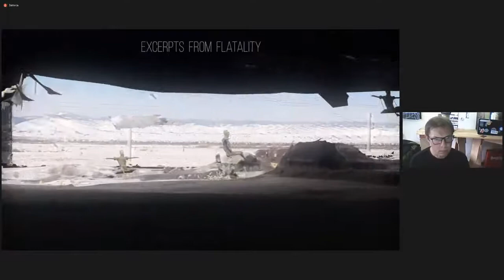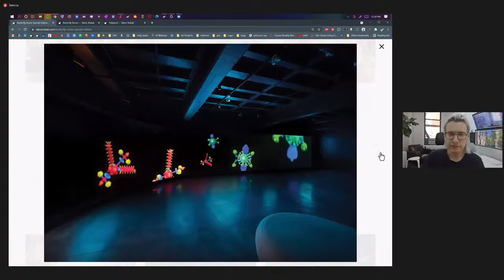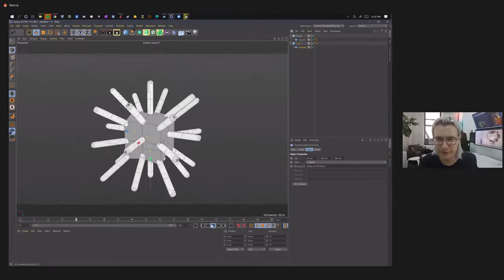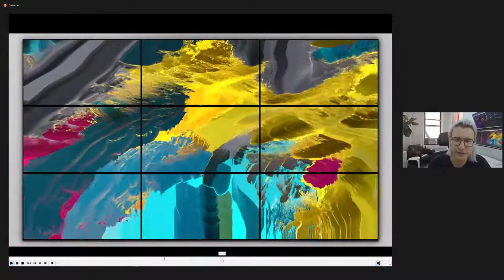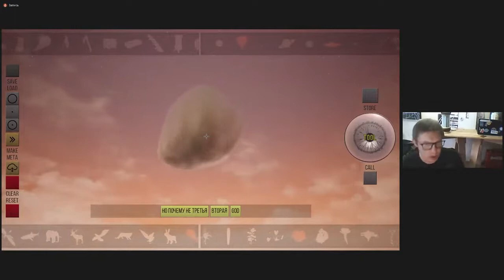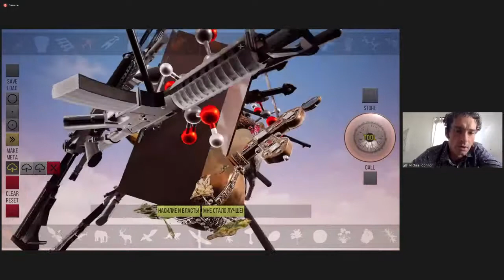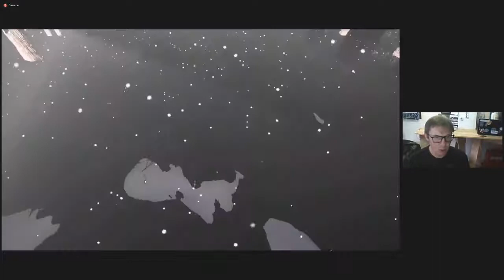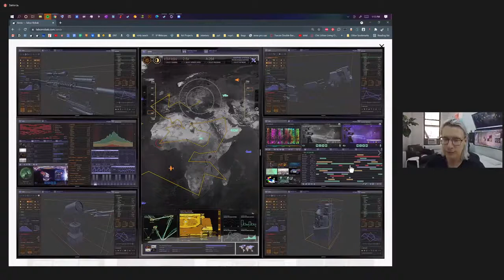World on a Wire Dialogues Discussion 2 Mikhail Maksimov and Tabor Robak